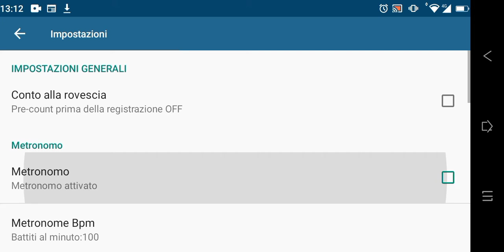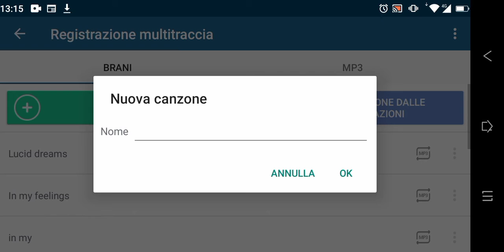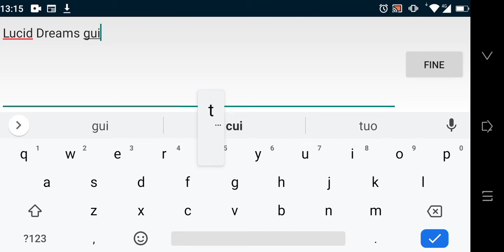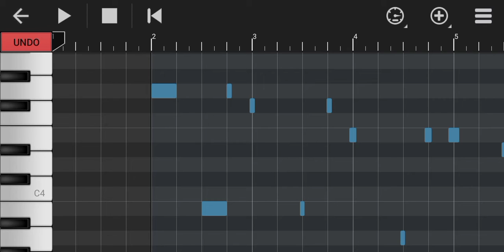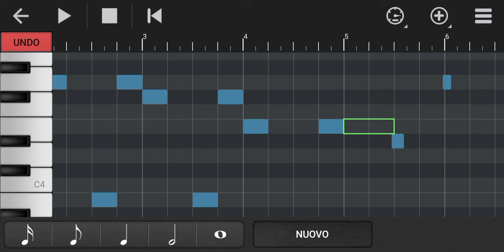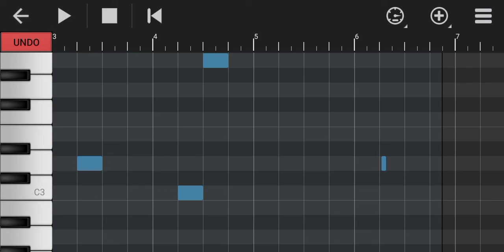Introduzione strumentale "Lucid Dreams"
Esecuzione di studio su chitarra; funzione modifica traccia